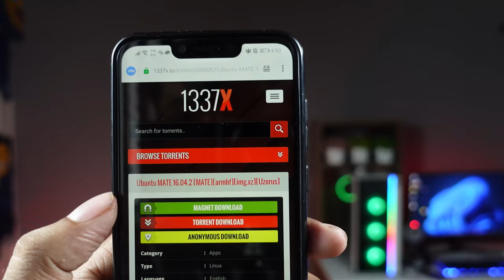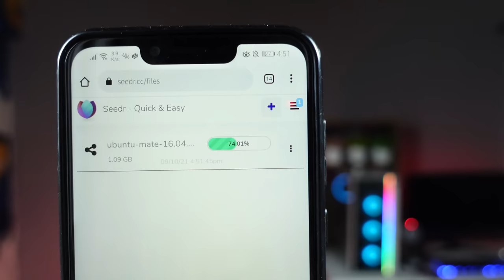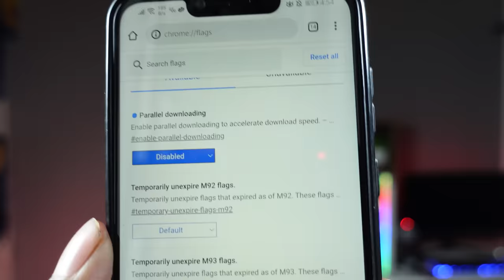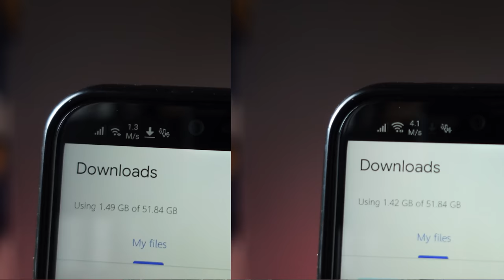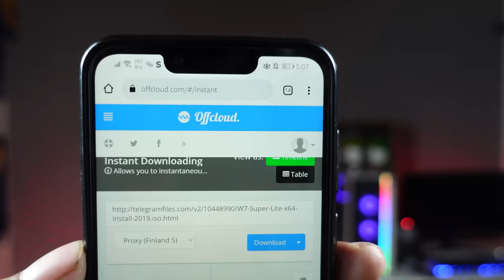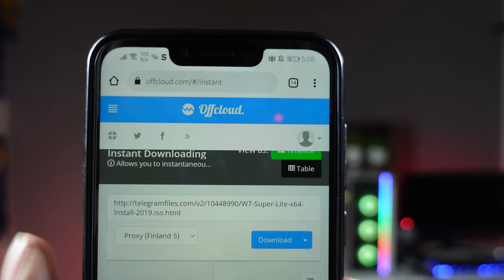How to get faster download speeds | രണ്ടിരട്ടി വേഗത്തിൽ ഡൗൺലോഡ് ചെയ്യാം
Here are some tips and tricks to get faster download speeds! enjoy the video.